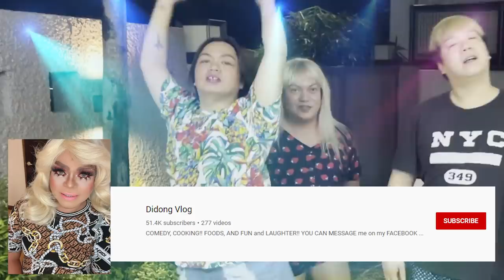LAPTRIP NA SAYAW KO, HULA MO! | BEKS SQUAD | BEKS FRIENDS